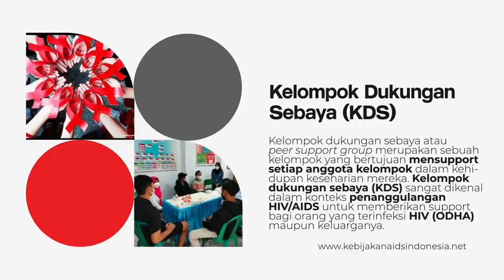PENGIDAP HIV/AIDS BISAKAH HIDUP NORMAL ?